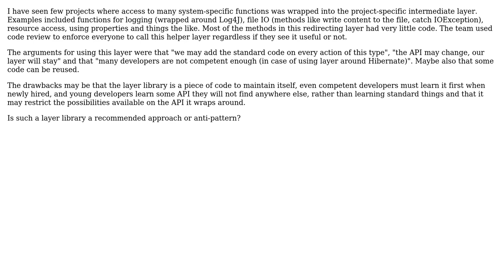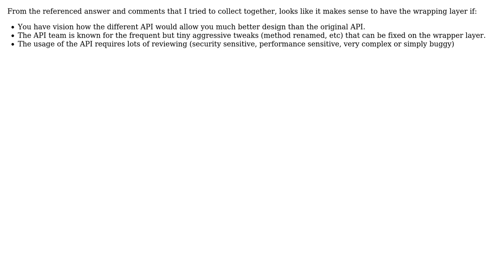Software Engineering: Rationale behind own layer in front of the standard API (2 Solutions!!)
Software Engineering: Rationale behind own layer in front of the standard API

With thanks & praise to God, and with thanks to the many people who have made this project possible! | Content (except music & images) licensed under CC BY-SA | Music | Images & others | With thanks to user Kilian Foth user h22 and the Stack Exchange Network Trademarks are property of their respective owners. You are responsible for your own actions.